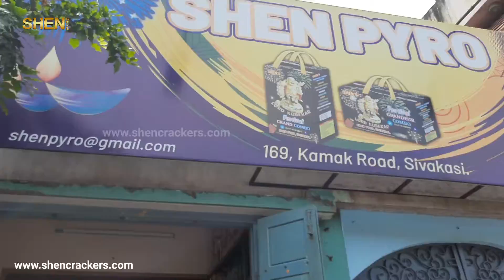Crackers shop sivakasi pattasu kadai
சிவகாசி பட்டாசு கடை 50% தள்ளுபடி விலையில் தீபாவளிக்கு பட்டாசு வாங்கிட நம்ம ஷென் பைரோ ஷோரூம் வாங்க

Sivakasi pattasu kadai